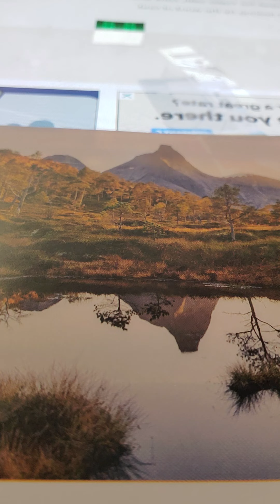evangelist romans 10:1-17 kjv.